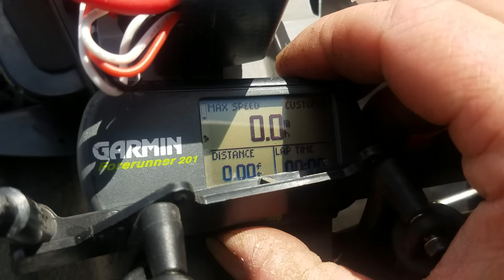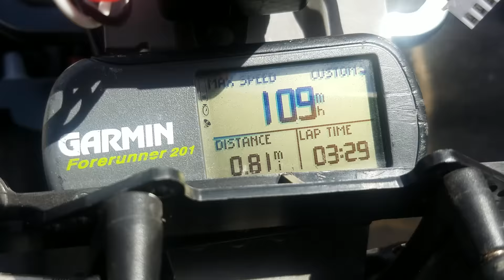Widow Maker 1st 6s Pass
Saga Custom Rc
Poseidon (sorry I forgot to mention in the video)
SPC Racing
And my good friend Jaboria Racing.